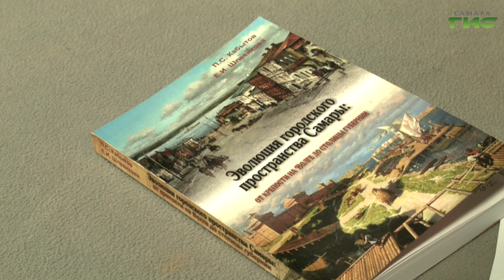"Самара празднует свое 438-летие" / "Город С" от 05.09.2024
С 6 по 8 сентября Самара празднует свое 438-летие. Как происходила эволюция городского пространства? Благодаря каким экономическим, социокультурным процессам и людям Самара из крепости на Волге преобразилась в губернскую столицу? Какую роль в ее судьбе сыграл государственный и общественный деятель Петр Алабин, и почему один из дней масштабного праздника будет посвящен именно ему? Об этом рассказывают Петр Кабытов, д.и.н., профессор, заведующий кафедрой российской истории Самарского исследовательского университета им. С.П. Королева и Елена Шлеенкова, к.и.н., доцент кафедры отечественной истории и историографии Самарского исследовательского университета им. С. П. Королева. Смотрите программу "Город С".